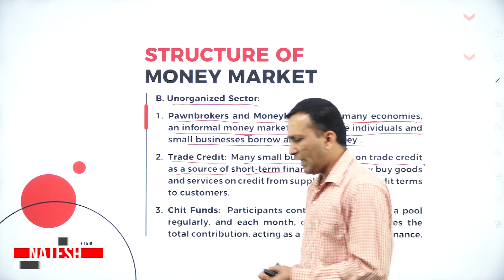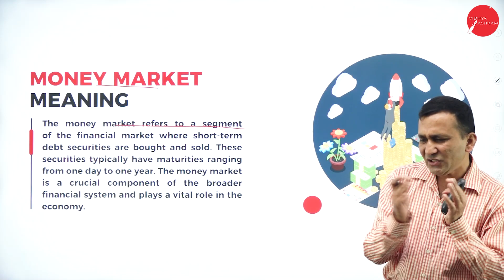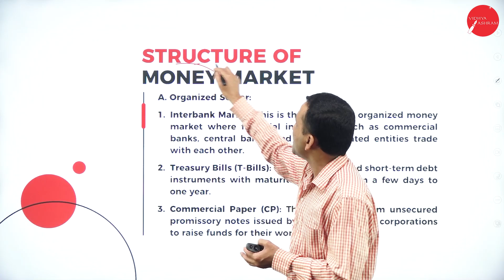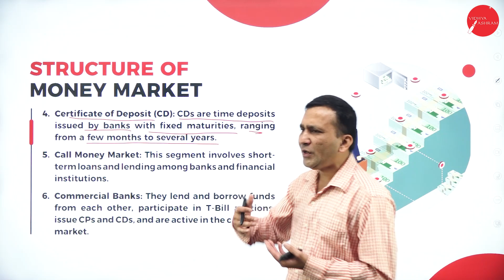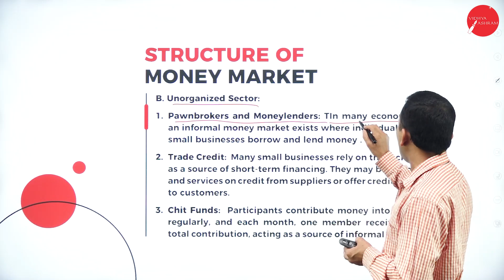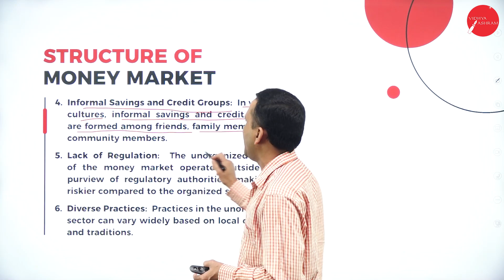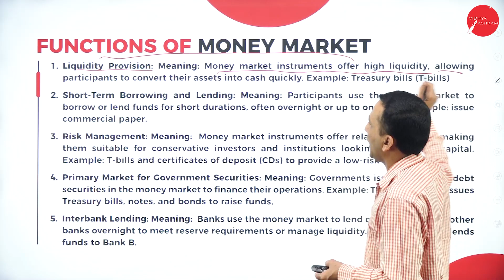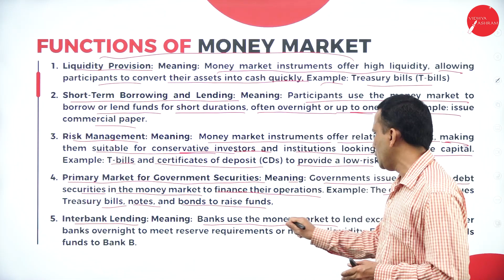DAY 06 |FINANCIAL INSTITUTIONS & MARKETS SUBJECT|V SEM |NEP| B.COM |CAPITAL MARKET & MONEY MARKET|L3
Course : B.COM
Semester : V SEM
Subject : FINANCIAL INSTITUTIONS AND MARKETS SUBJECT
Chapter Name : CAPITAL MARKET & MONEY MARKET
Lecture : 3